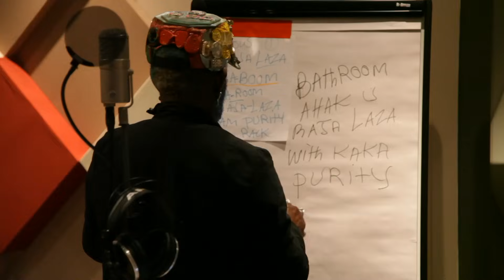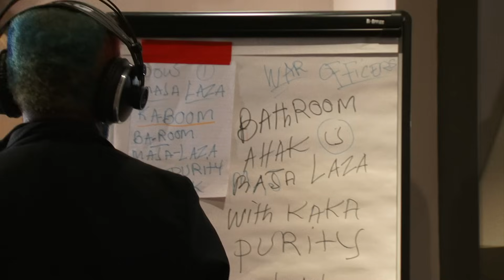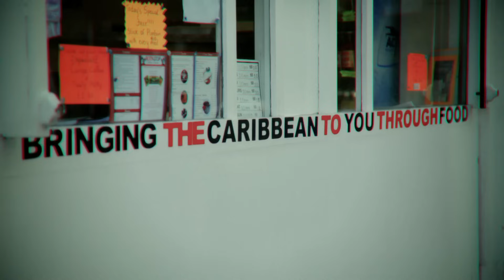Diplo Meets Legend Lee Scratch Perry For A Special Collab | The Producers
In today's episode Diplo, one of the world's most sought after producers (M.I.A and Snoop Dogg), finally meets his hero Lee Scratch Perry for the first time, culminating in the improvised collaboration between the two at Notting Hill Carnival.